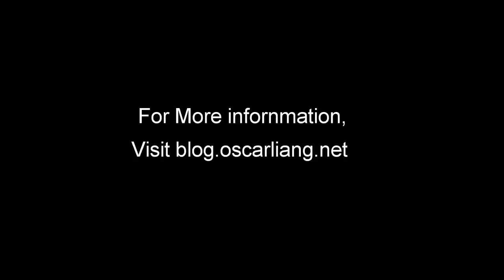DIY TV Ambilight Using Arduino and Processing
The goal of this ambilight system should be cheap, easy to modify, no "pass-through" device and useful to different sizes of TV or monitors. It provides a ambient light around the flat panel TV with the colors reflecting the color captured on screen. I name this project "Ozilight" just for fun. It might not look as good as the picture on the top of this post, but it will certainly make your TV or monitor screen look much cooler!